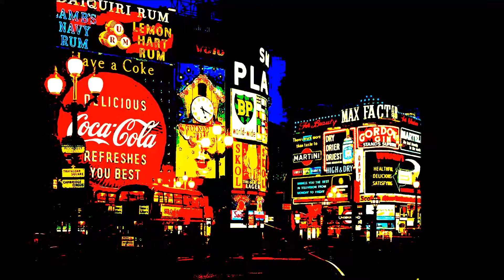MIRAGE HOLD ON